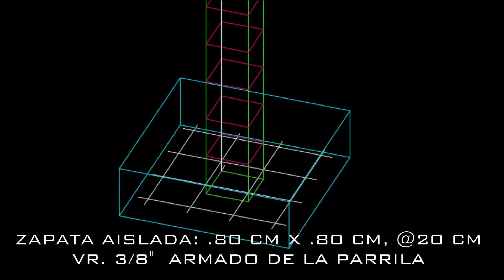CONSEJOS PARA CONSTRUCCION: CIMIENTOS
LA IMPORTANCIA PARA QUE UNA BUENA CASA SEA RESISTENTE, SE DEBE A QUE TIENEN UNA BUENA ESTRUCTURA Y SOBRE TODO DE UN BUEN CIMIENTO, EN ESTE CASO PARTICULAR VEREMOS LO DE LA CIMENTACIÓN.